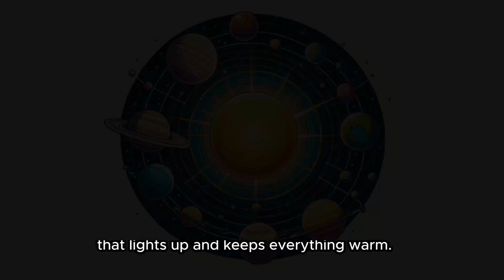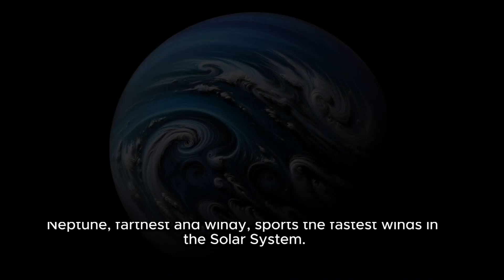Solar system | planets | kids Learning | simple and easy to understand.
Hey, space explorers! Today, we're going on an amazing journey through our very own Solar System. Imagine it as a giant neighborhood where the Sun is the biggest, brightest house, and everything else revolves around it!

Meet the Sun! ☀️
First up, the Sun! It's not just any star; it's our star! Super hot, super bright, and it keeps us warm here on Earth. Without the Sun, our planet would be as cold and dark as a night without a bedtime story.

The Planetary Parade 🌍
Now, let's zoom past the Sun and meet the planets. They're like the Sun's family, each one different from the next.

This video is crafted for kids as well as children